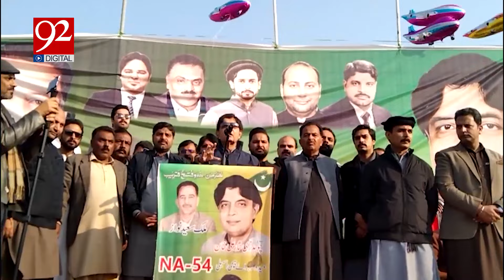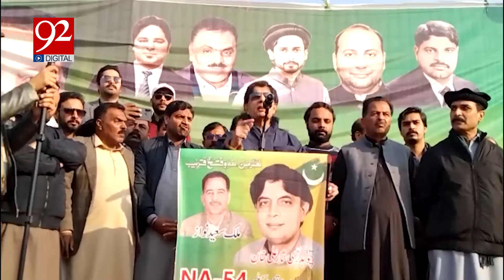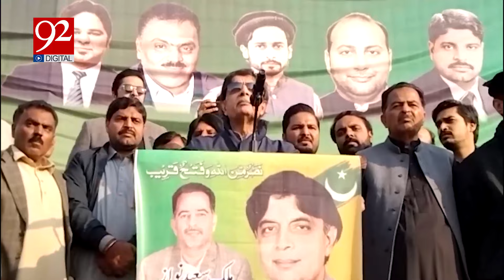Chaudhry Nisar in Action | Big Statement on Public Gathering | Nisar ALi Khan Media Talk | 92NewsHD